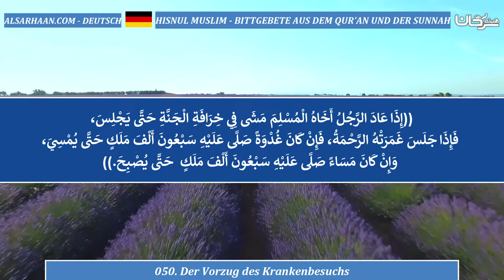050 Der Vorzug des Krankenbesuchs